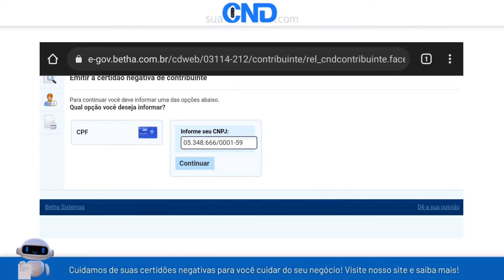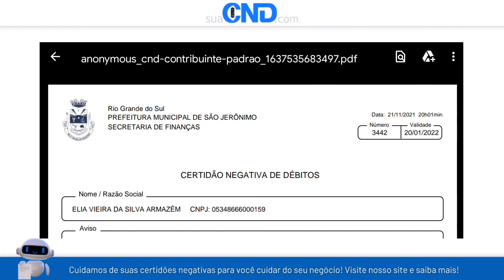Como emitir a certidão negativa municipal de São Jerônimo em apenas 1 minuto! :)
Link da (CND) Certidão negativa municipal de São Jerônimo-RS (RIO GRANDE DO SUL)